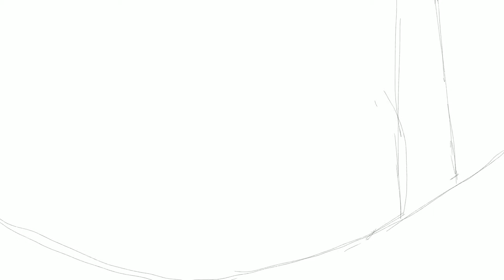Digital painting using Procreate - from sketch to finish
Hello!

This illustration is made in Procreate, and the video shows the whole prosess, from thinking to testing brushes, trying and failing the composition, adding and removing elements - just completely unedited. I should probably have made a voiceover explaining things, but I am not at all comfortable with that yet :D

When I started drawing this I really didn't have any idea what it would be, other than something going on in the forest. I rarely put people in my drawings, but I sketched my son when we were out in the woods the same day I was making this illustration, so I decided to put him in there. I have also wanted to draw a deer for some time, so I did this too. I mean, a golden, transparent(ish) version of one :)

You can see me testing a lot of different things, but this is what I ended up with!

Materials and art supply (purely digital):

Ipad pro
Apple pen
Procreate app

Filming:

Procreate built in timelapse recording

(sorry for repeating this music! I really didn't notice after uploading...)